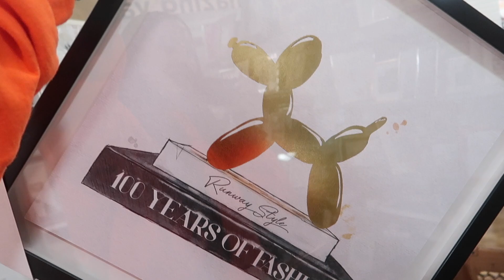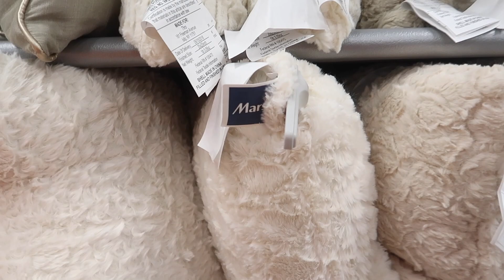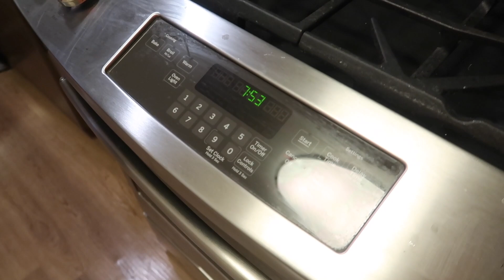SHOP WITH ME | HOME GOODS, TJ MAXX & MARSHALLS | Home Decor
Hey dolls! Today I am taking you fall home decor shopping for my Los  Angeles studio apartment!

🌸Home Decor
Hayworth Dresser
Hayworth Nightstand
Pink Salt Lamp
Faux Fur Pillows
Dish Soap
Bathroom Towels
Paper Towel Holder
Small Basket
Big Decor Basket
You Are A Badass Book
Rose Gold Silverware
Bed Lamps
Desk Lamp
Outdoor Pillow
Outdoor Rug
Patio Chairs
Storage Bin
Salad Bowl
Nespresso Machine
Nespresso Capsules
Breville Juicer
Acrylic Tray
Coffee Mug

🌸Home Products
Levoit Air Purifier
Caribbean Jerk Sauce
Nespresso Capsules
My Nespresso
Breville Juicer
O-Cedar Steam Mop
Shark Vacuum
Dishwasher Packs
Method Glass Cleaner
Tide Detergent
Downy Fabric Softener
Snuggle Dryer Sheets
Swiffer Kit
Rock Salt Lamp
Cranberry Patchouli Candle
Mrs. Mayers Peony Surface Cleaner
Mrs. Mayers Peony Dish Soap
My Simple Human Trash Can
Trash Bags
Stainless Steel Wipes